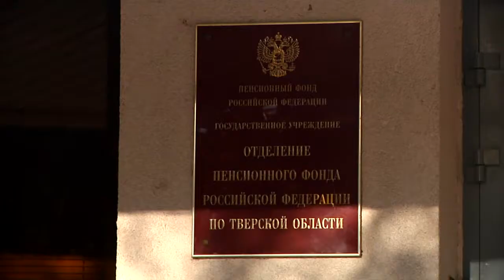Как будет осуществляться доставка пенсий и других социальных выплат в ноябрьские праздники